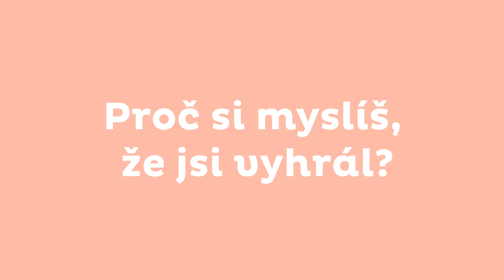Rio Mare Svačina roku - prestižní gastronomická soutež - rozhovor s vítězem Lukášem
Co to je Rio Mare Svačina roku?
Gastronomická soutež určena mladým talentům z oboru. Príležitost vyvinutá značkou Rio Mare a Tefal, kde mužete popustit uzdu fantazii, zapojit kulinářský um a vyzkoušet si, jaké je vaření na čas, zjistit, jaká je úroven konkurence z jiných škol, vzít odpovědnost do vlastních rukou a nebát se ukázat, co v každém z vás je.

Jak se mužete do gastronomické soutěže zapojit?
Jednodušší to už být ani nemůže – načtěte QR kód níže nebo zkopírujte tento odkaz na Google formulář na linku výše.